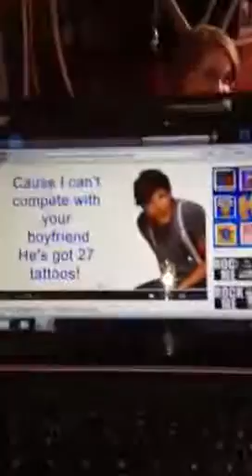Ella and friends :)